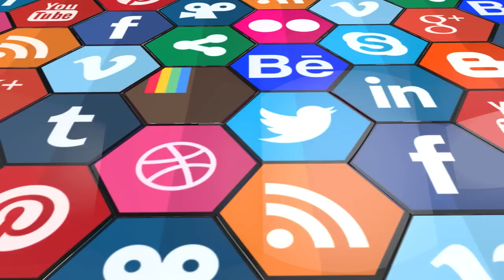Llegó La Hora Cero, Presión En La Alianza: Danilo Acaba De Propinar Inesperado Golpe Bajo A Leonel!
Lllegó la hora cero para la alianza, las bases y miembros de ambos partidos piden que se pongan de acuerdo más arriba desde ya para una única fórmula presidencial, Danilo ya habló y solo espera una respuesta de Leonel!